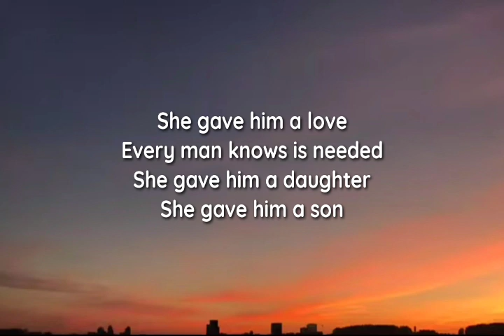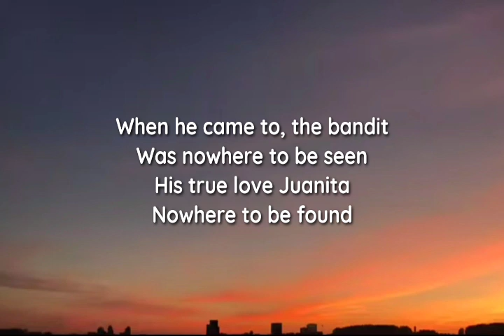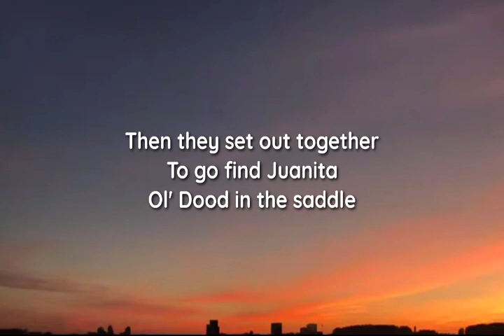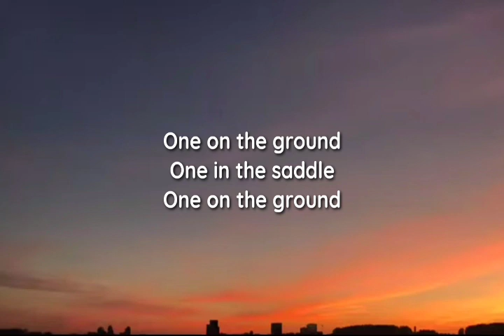Sturgill Simpson - One in the Saddle, One on the Ground (lyrics)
lyrics

"One In The Saddle, One On The Ground"

First time ol' Dood
Laid eyes on Juanita
He knew then and there
She was the one
She gave him a love
Every man knows is needed
She gave him a daughter
She gave him a son

One day while Juanita
Was out in the garden
A bandit rode up
Without making a sound
Dood was working the plow
Far away from his rifle
Tried to get to it
But the Bandit drew down

Last thing he remembered
Was Juanita screaming
As the world faded black
And Dood crumpled down
When he came to, the bandit
Was nowhere to be seen
His true love Juanita
Nowhere to be found

A man and his rifle
A mule and his hound
One in the saddle
One on the ground

He saw the ball had passed through
Clean as a church floor
And the wound was washed up
By Sam his old hound
So he saddled up Shamrock
And powdered his rifle
And put on his old hat
Worn, weathered, and brown

Told his son to stay strong
Take care of his sister
Till Daddy returned
With Mama safe and sound
Then they set out together
To go find Juanita
Ol' Dood in the saddle
And Sam on the ground
Vowing never to stop
Till Juanita is found